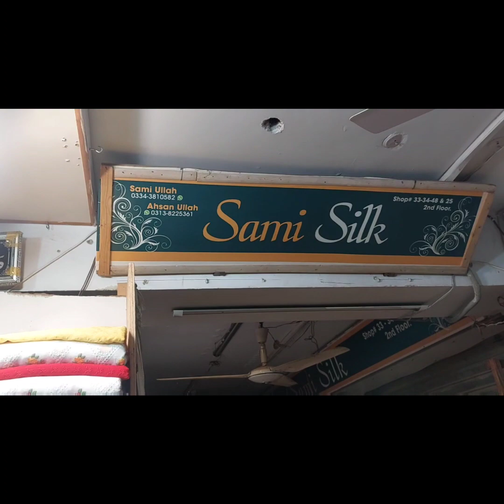Chickenkari Dresses Rabi Centre Tariq Road (Sami Silk)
New Arrival
✔️ Samisilkofficial aim is to make designer ispired outfits in your budget

✔️Chickenkari Cutwork 3pc Suits With Shafoon Chickenkari Duppata Limited Stock
Price 4500 3pc Only 😊

📝 To place your order take screenshot and send us in WhatsApp

💳Mode of Payment are COD , western union/Easypaisa/Bank Transfer